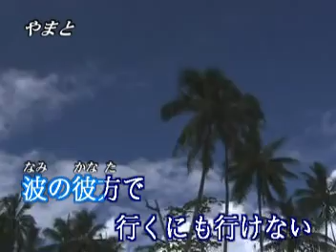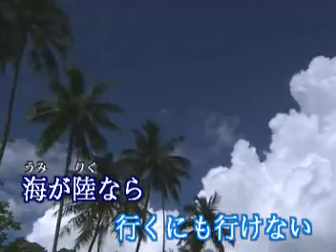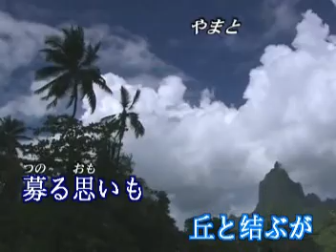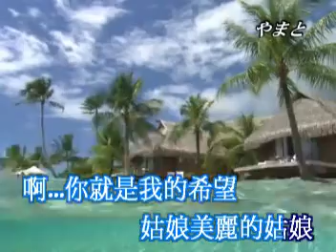海陸+我需要安慰 日+日+日+國 4拍